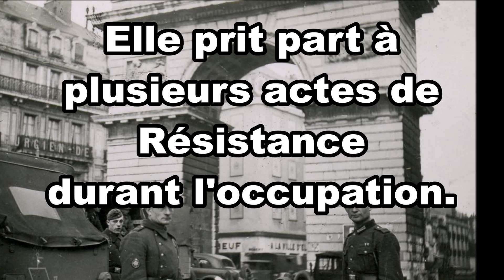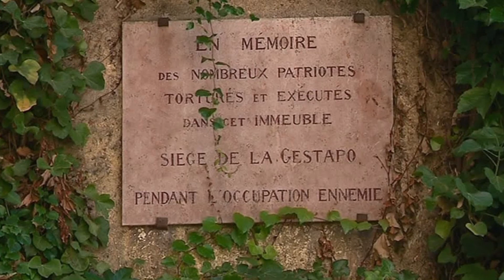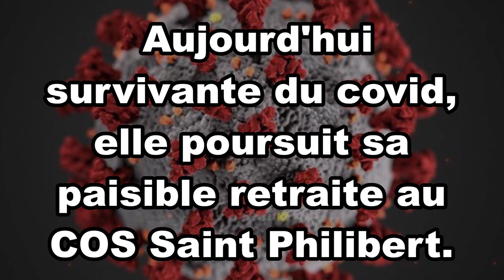Histoire de Dijon : Résistante a 14 ans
Mme Chaux vécut à Dijon sous l'occupation. Elle prit part à plusieurs actes de Résistance durant l'occupation. Cette Dame de 95 ans nous offre aujourd'hui un témoignage exceptionnel...